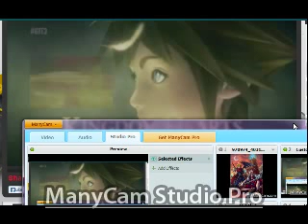Kingdom Hearts III Confirmed!!!! E3 2013!!!!